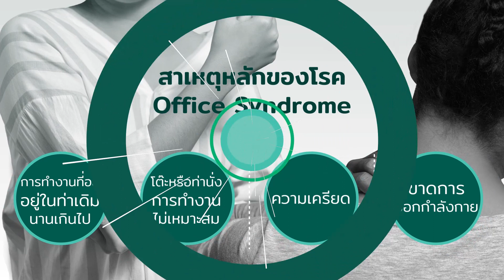ท่ายืดกล้ามเนื้อหลังส่วนล่างและบริเวณหน้าอก ป้องกันโรค Office Syndrome ในช่วง work from home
อาการปวดช่วงบั้นเอว หลังส่วนล่างจนถึงบริเวณหน้าอก ควรป้องกันแต่เนินๆ นะคะ อย่าปล่อยให้ลุกลามจนเป็นอุปสรรคในการทำงาน

ลองมาปรับเปลี่ยนพฤติกรรมด้วยการยืดด้วยท่ากายบริหารจาก motion graphic ซีรี่ย์นี้ตามอาการปวดแต่ละจุดกันดูค่ะ

ด้วยความห่วงใย จากศูนย์เวชศาสตร์ฟื้นฟู โรงพยาบาลบำรุงราษฏร์